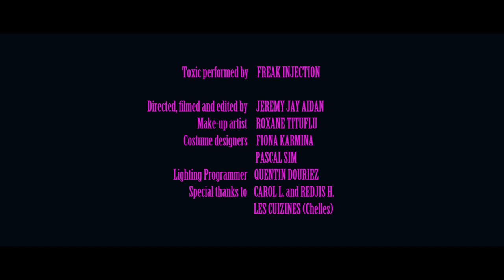Freak Injection - TOXIC (Britney Spears Cover)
Freak Injection is an electro-rock band inspired by Prodigy, Nine Inch Nails, Die Antwoord or Marilyn Manson but also Nina Hagen or Lady Gaga. After opening for Vive La Fête and Ministry in 2018, the band will issue its first album on October 2019. As appetizer, they give us now a delirious sweet with the swirling cover of Toxic by Britney Spears in a video shot in a single take.

Original Music : Britney Spears - toxic
Performed by the band : Freak Injection

Voice Recordings : Adrien Kaiser